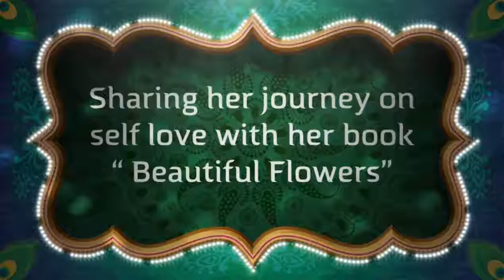Miss Liz for Teatime is LaFrieda Smith Beautiful Flowers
Joining Miss Liz for Teatime is LaFrieda Smith Author, Blogger and Entrepreneur. Sharing on her latest book Beautiful Flowers. 💐
Grab your tea join us.
June 16th 7pm EST